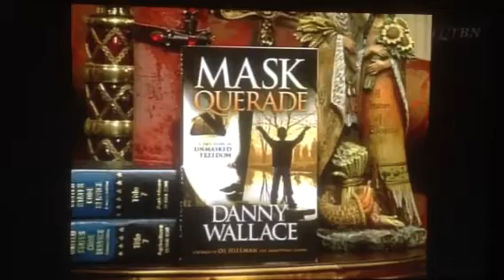Danny Wallace on TBN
Danny is interviewed by TBN host, John Gray